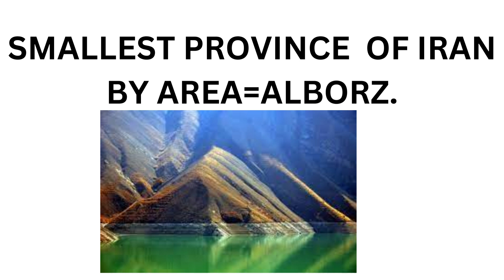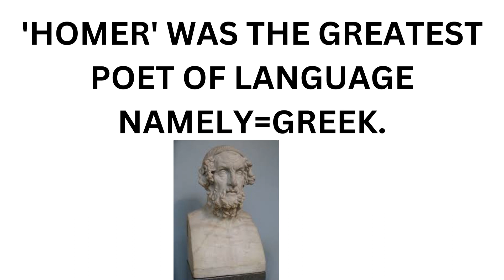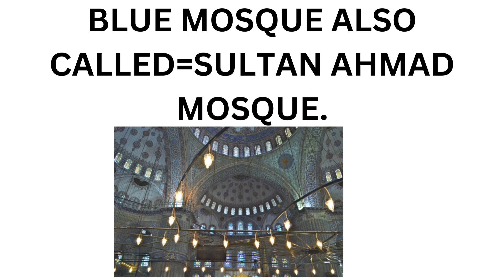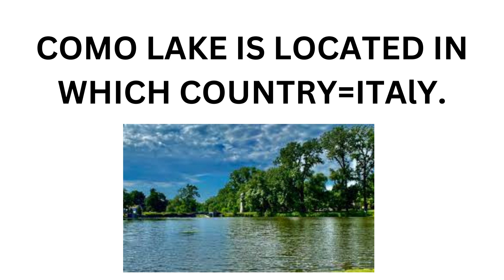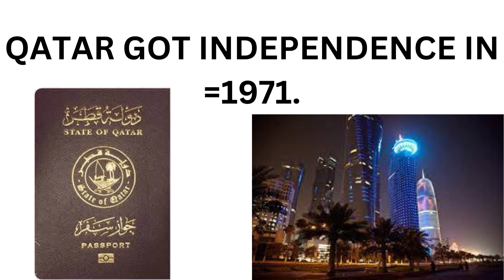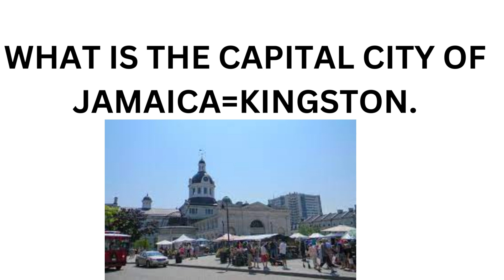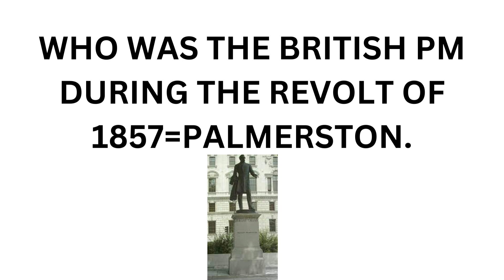GENERAL KNOWLEDGE MCQs SERIES LECTURE 4 | PPSC mcqs , FPSC mcqs , NTS mcqs , PMS mcqs , PPSC ,MPT.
GENERAL KNOWLEDGE MCQs SERIES LECTURE 4 | PPSC mcqs , FPSC mcqs , NTS